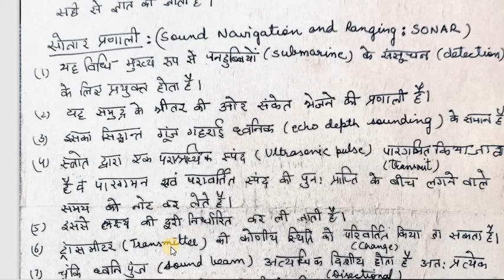Reflection , Refraction of sound 3-Dr Smita Sharma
BSc Pt II Paper II Unit V